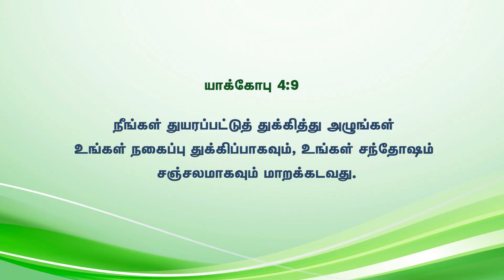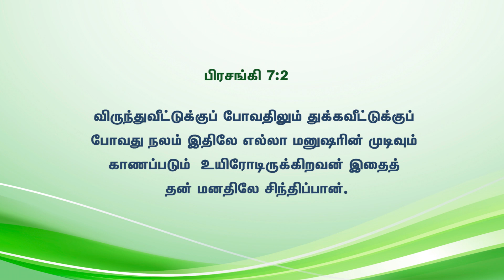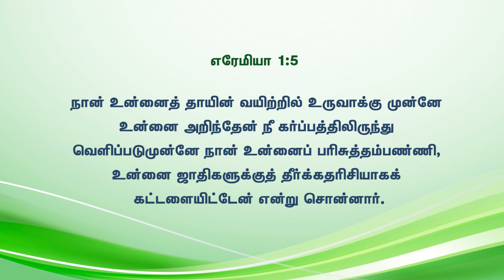🔴LIVE | உங்கள் துக்கம் மகிழ்ச்சியாக மாறுகிறது|யாக்கோபு(Part -9) CatherineD AVM Rajan